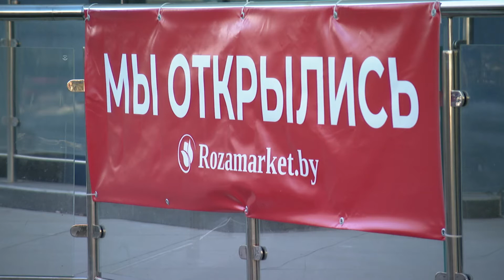Вопрос недвижимости весной становится всё более актуальным